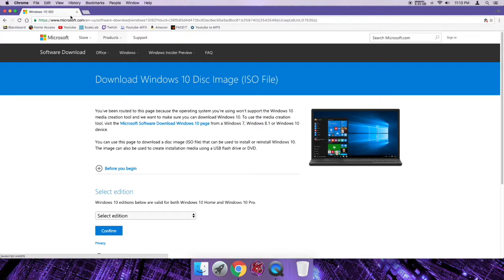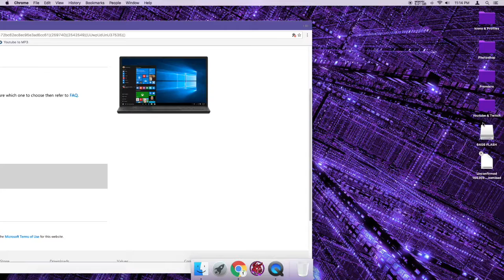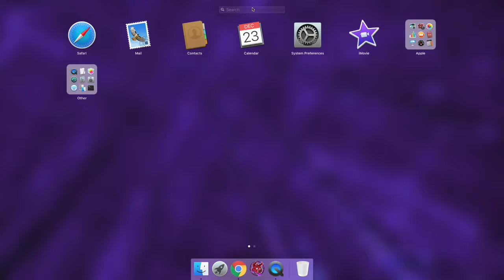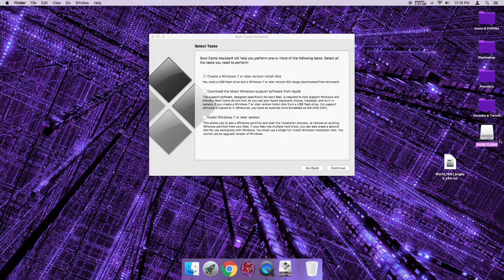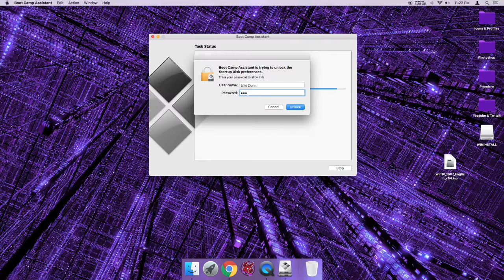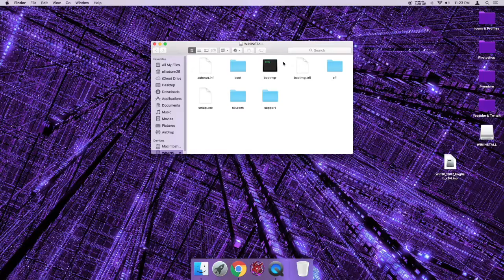How to Create a Windows 10 Installation USB Drive - MacOS Sierra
Hey guys. Today, I will be showing you how to create a windows 10 usb installation drive.